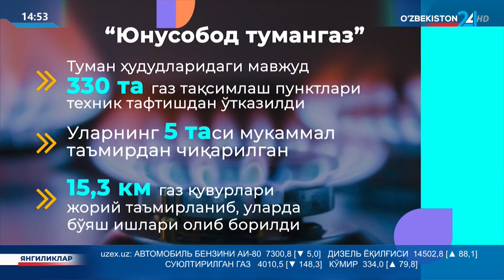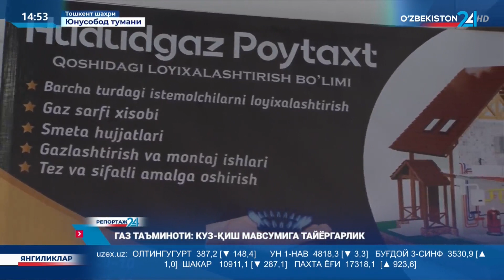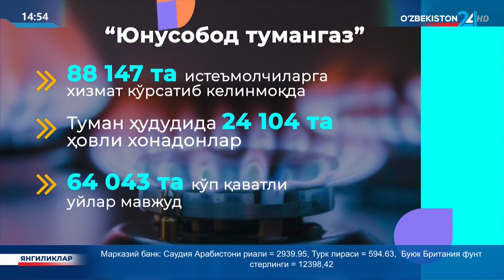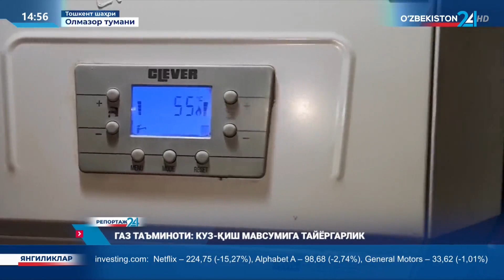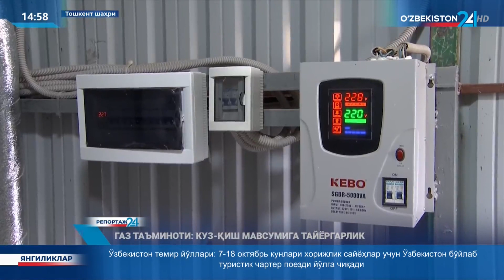Репортаж 24 | Газ таъминоти: куз-қиш мавсумига тайёргарлик